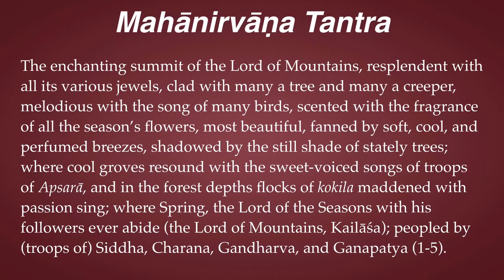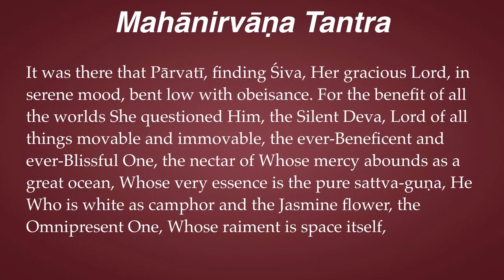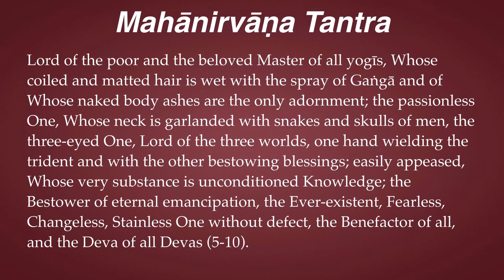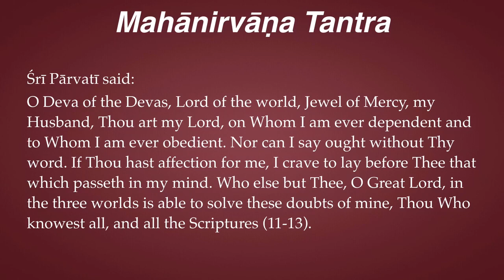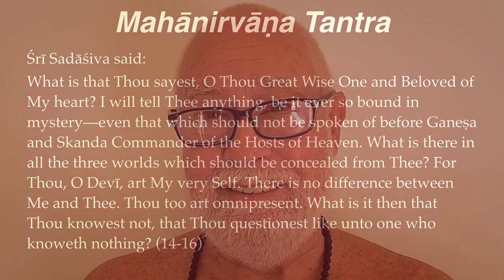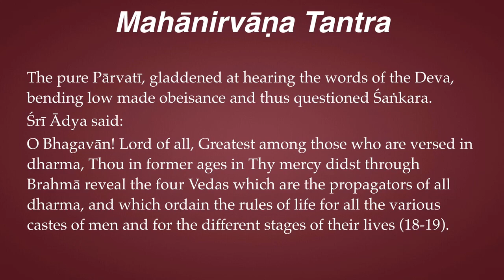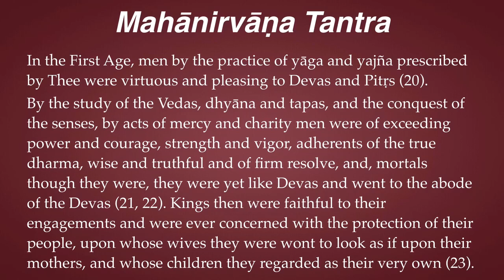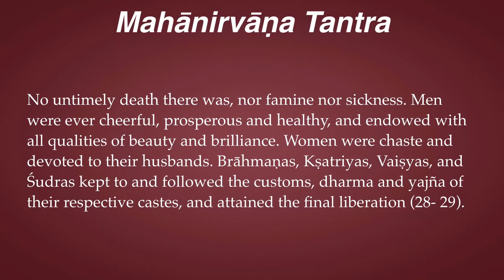Mahānirvāṇa Tantra 1.1–Set & Setting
Chapter 1: Questions About the Liberation of Beings
The enchanting summit of the Lord of Mountains, resplendent with all its various jewels, clad with many a tree and many a creeper, melodious with the song of many birds, scented with the fragrance of all the season’s flowers, most beautiful, fanned by soft, cool, and perfumed breezes, shadowed by the still shade of stately trees; where cool groves resound with the sweet-voiced songs of troops of Apsarā, and in the forest depths flocks of kokila maddened with passion sing; where Spring, the Lord of the Seasons with his followers ever abide (the Lord of Mountains, Kailāśa); peopled by (troops of) Siddha, Charana, Gandharva, and Ganapatya (1-5).
It was there that Pārvatī, finding Śiva, Her gracious Lord, in serene mood, bent low with obeisance. For the benefit of all the worlds She questioned Him, the Silent Deva, Lord of all things movable and immovable, the ever-Beneficent and ever-Blissful One, the nectar of Whose mercy abounds as a great ocean, Whose very essence is the pure sattva-guṇa, He Who is white as camphor and the Jasmine flower, the Omnipresent One, Whose raiment is space itself, Lord of the poor and the beloved Master of all yogīs, Whose coiled and matted hair is wet with the spray of Gaṅgā and (of Whose naked body) ashes are the only adornment; the passionless One, Whose neck is garlanded with snakes and skulls of men, the three-eyed One, Lord of the three worlds, one hand wielding the trident and with the other bestowing blessings; easily appeased, Whose very substance is unconditioned Knowledge; the Bestower of eternal emancipation, the Ever-existent, Fearless, Changeless, Stainless One without defect, the Benefactor of all, and the Deva of all Devas (5-10).
Śrī Pārvatī said:
O Deva of the Devas, Lord of the world, Jewel of Mercy, my Husband, Thou art my Lord, on Whom I am ever dependent and to Whom I am ever obedient. Nor can I say ought without Thy word. If Thou hast affection for me, I crave to lay before Thee that which passeth in my mind. Who else but Thee, O Great Lord, in the three worlds is able to solve these doubts of mine, Thou Who knowest all, and all the Scriptures (11-13).
Śrī Sadāśiva said:
What is that Thou sayest, O Thou Great Wise One and Beloved of My heart? I will tell Thee anything, be it ever so bound in mystery—even that which should not be spoken of before Ganeṣa and Skanda Commander of the Hosts of Heaven. What is there in all the three worlds which should be concealed from Thee? For Thou, O Devī, art My very Self. There is no difference between Me and Thee. Thou too art omnipresent. What is it then that Thou knowest not, that Thou questionest like unto one who knoweth nothing? (14-16)
The pure Pārvatī, gladdened at hearing the words of the Deva, bending low made obeisance and thus questioned Śaṅkara.
Śrī Ādya said:
O Bhagavān! Lord of all, Greatest among those who are versed in dharma, Thou in former ages in Thy mercy didst through Brahmā reveal the four Vedas which are the propagators of all dharma, and which ordain the rules of life for all the various castes of men and for the different stages of their lives (18-19).
In the First Age, men by the practice of yāga and yajña prescribed by Thee were virtuous and pleasing to Devas and Pitṛs (20).
By the study of the Vedas, dhyāna and tapas, and the conquest of the senses, by acts of mercy and charity men were of exceeding power and courage, strength and vigor, adherents of the true dharma, wise and truthful and of firm resolve, and, mortals though they were, they were yet like Devas and went to the abode of the Devas (21, 22).
Kings then were faithful to their engagements and were ever concerned with the protection of their people, upon whose wives they were wont to look as if upon their mothers, and whose children they regarded as their very own (23).
The people, too, did then look upon a neighbor’s property as if it were mere lumps of clay, and, with devotion to their dharma, kept to the path of righteousness (24).
There were then no liars, none who were selfish, thievish, malicious, foolish, none who were evil-minded, envious, wrathful, gluttonous or lustful, but all were good of heart and of ever-blissful mind. Land then yielded in plenty all kinds of grain, clouds showered seasonal rains, cows gave abundant milk, and trees were weighted with fruits (25-27).